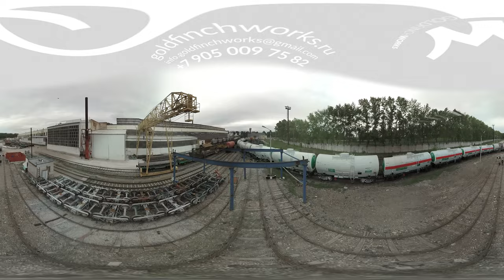RM RAIL plant VR 360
Corporate 360 VR video for RM RAIL company